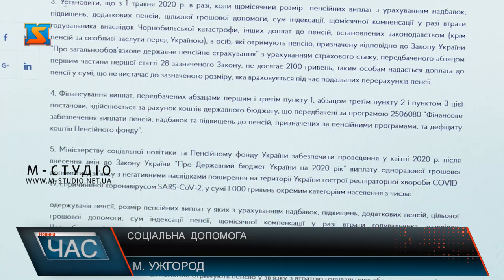Соціальна допомога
Чи отримають обіцяні президентом України Володимиром Зеленським тисячу  гривень люди пенсійного віку, які не мають достатньо стажу і не отримують пенсію? А також люди з інвалідністю? Чи це тільки стосувалося пенсіонерів з пенсією менше 5 тисяч гривень?– такі питання наразі турбують закарпатців. Аби розібратися, адресуємо їх фахівцям департаменту соціального захисту населення Закарпатської ОДА.
Працівники департаменту соціального захисту населення формують потребу у необхідній сумі коштів у Міністерство соціальної політики України. До кінця квітня, якщо отримають гроші,  планують виплатити людям по тисячу гривень у звичний спосіб – або через пошту, або на банківські рахунки.